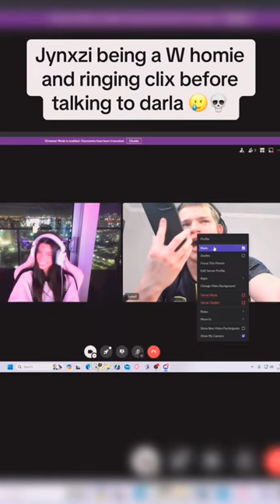jynxzi jynxziclips jynxzirage jynxzifunnymoments fyp viral fypシ